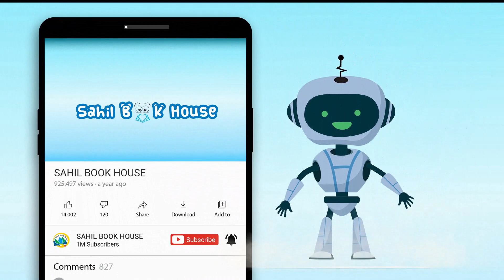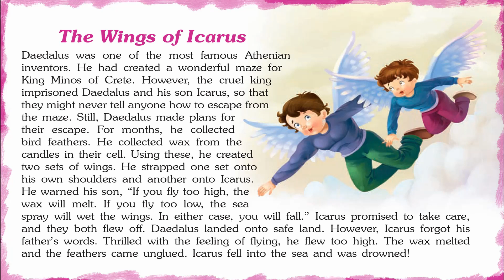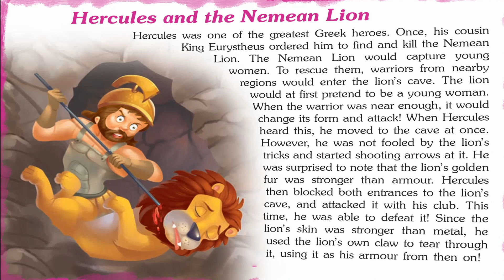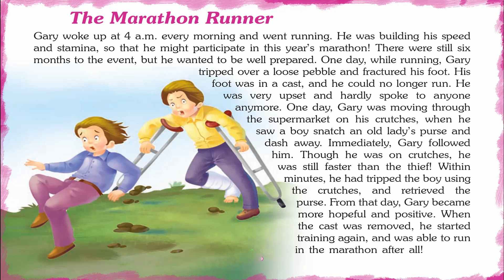Spectacular adventure stories - Short Stories for Kids in English